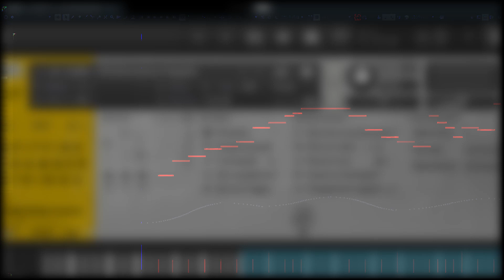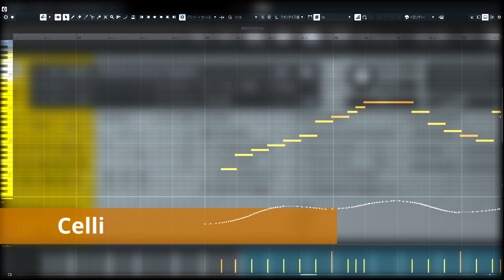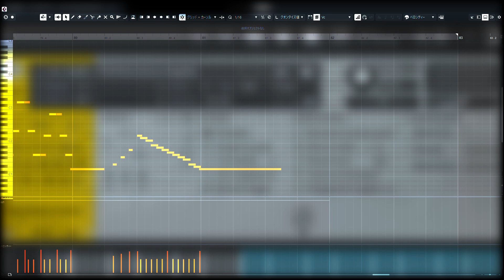Spitfire Chamber Strings - Perf. Legato Test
Testing phrases with the "Performance Legato" patches. The mic mix settings are following:
Close -6db / Tree 0db / Ambient -20db

Why not listen to my piano concerto with SCS?